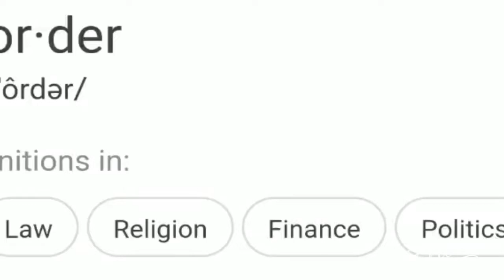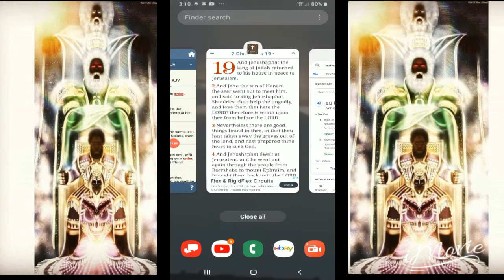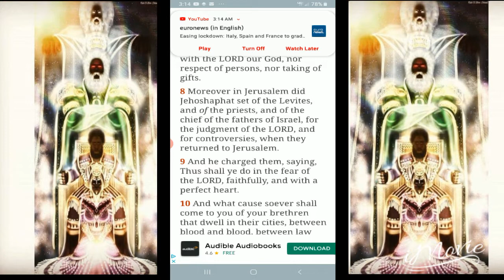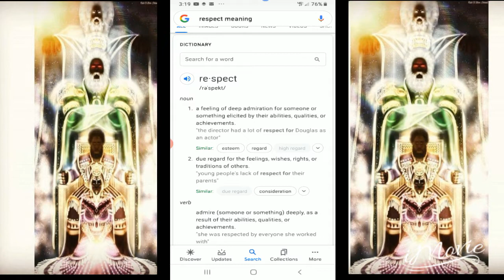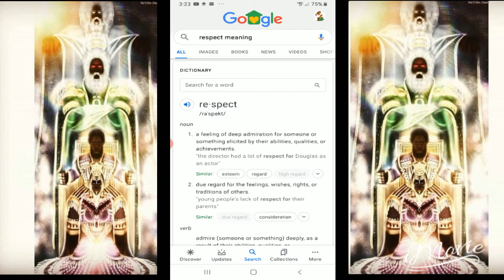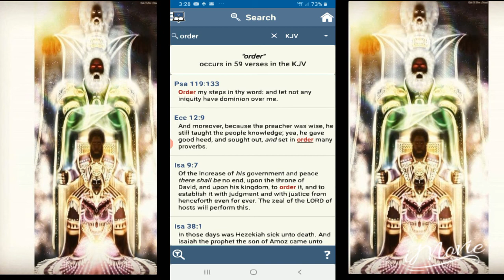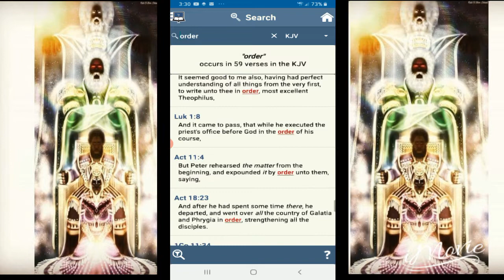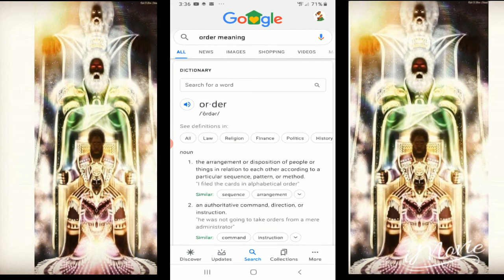Keep Order And Respect One Another